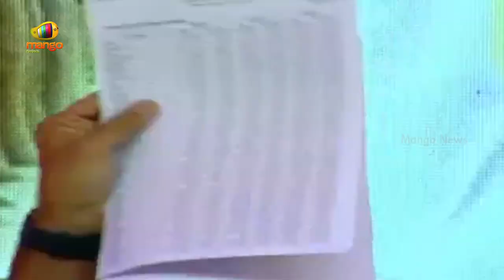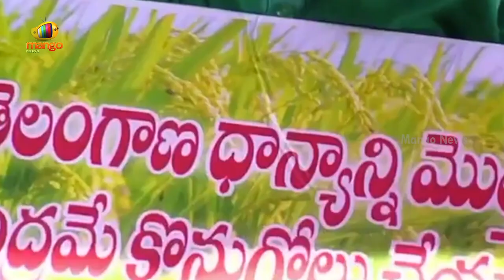Minister KTR Protest on Paddy Procurement Issue | Sircilla | Telangana Political News | Mango News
Minister KTR Protest on Paddy Procurement Issue While Participating in Paddy Procurement on Mango News.